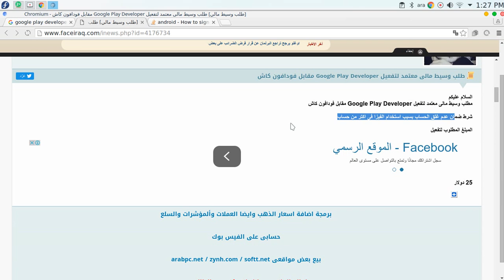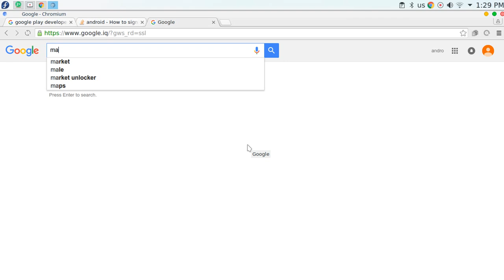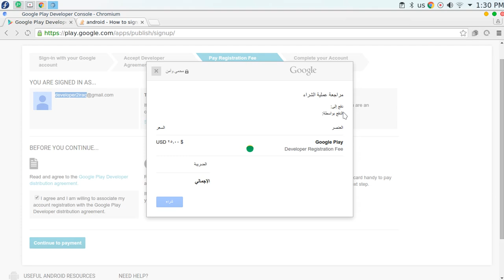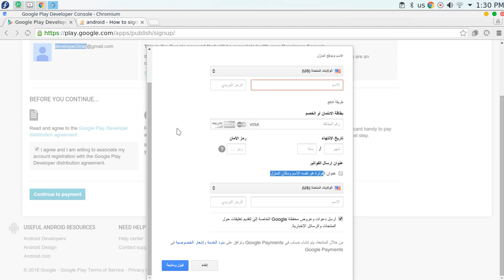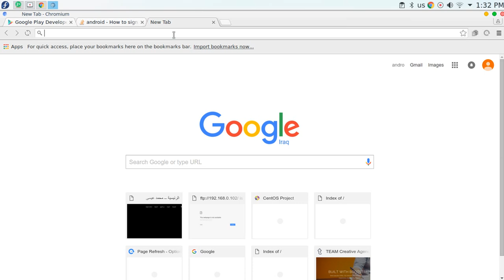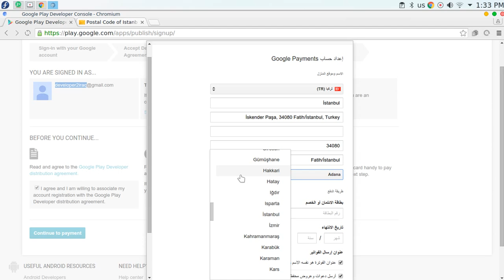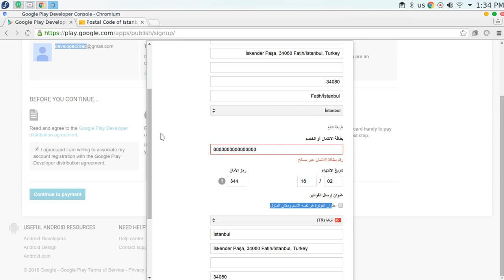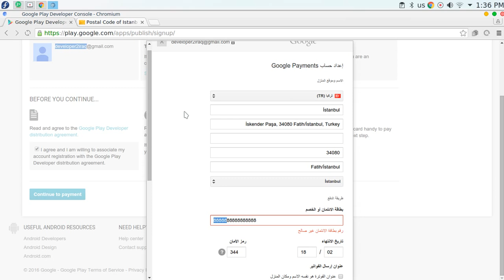google play developer account for iraq عمل حساب كوكل بالعراق